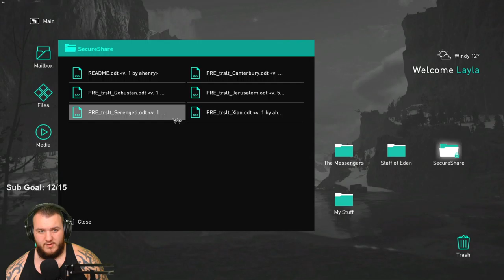Assassin's Creed Valhalla - Let's Play - Part 36